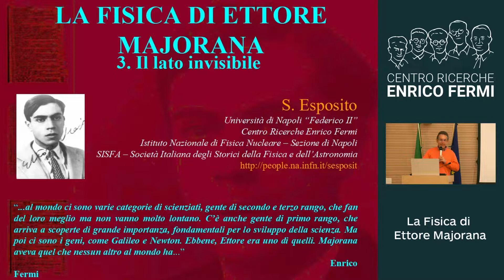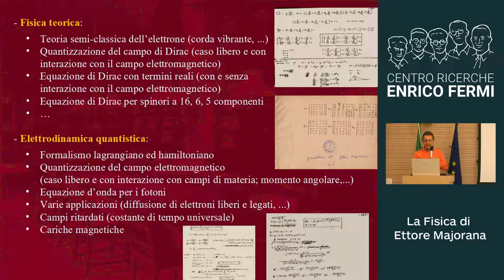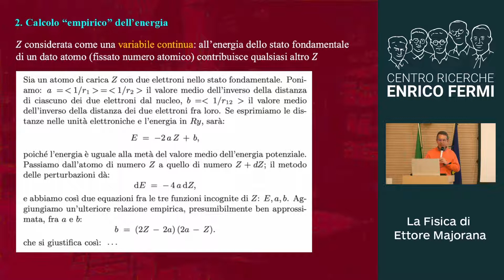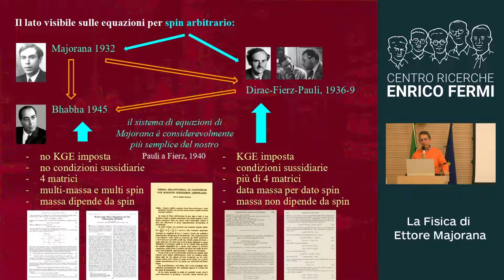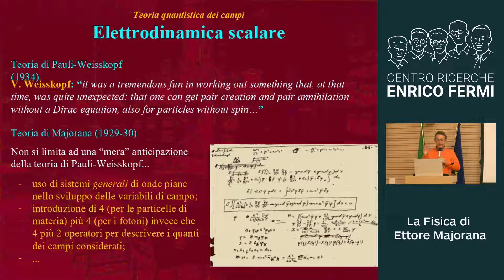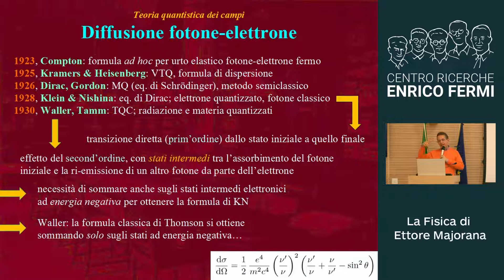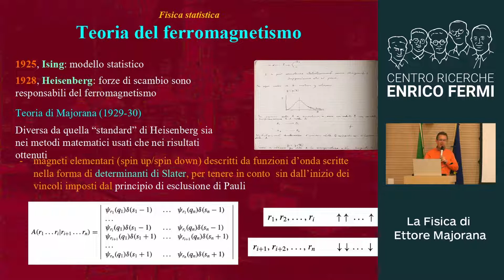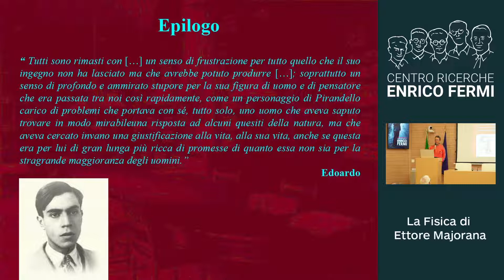Il genio svelato. La fisica di Majorana attraverso gli scritti inediti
Il professor Salvatore Esposito spiega le intuizioni di Majorana analizzando i taccuini e le opere non pubblicate del grande fisico